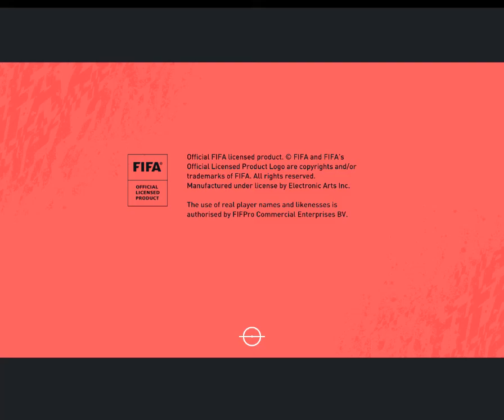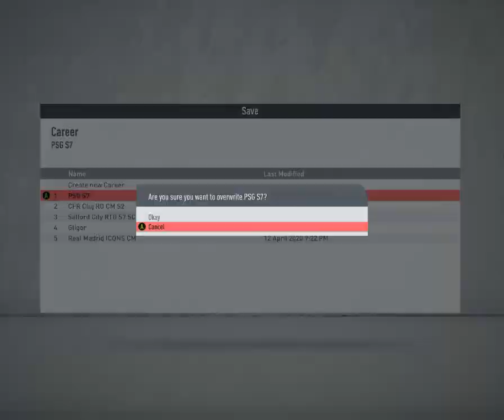FIFA 20 PSG CAREER MODE #19 UEFA SUPER CUP AGAINST PSV !!!